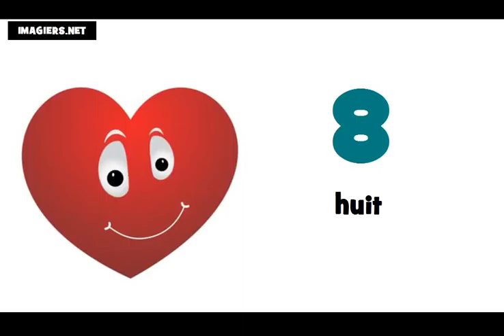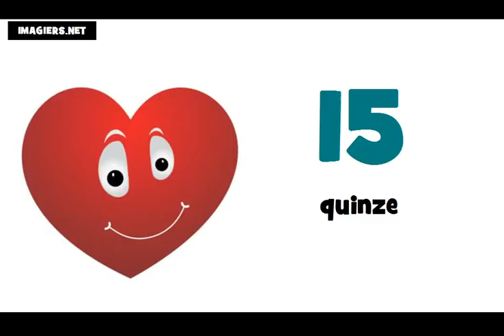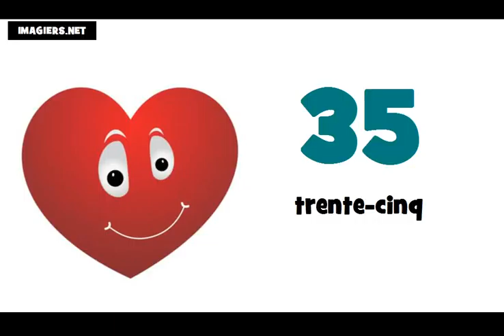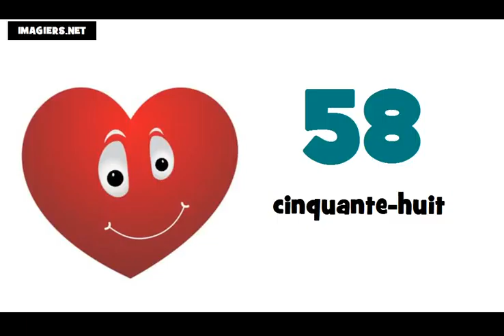学习法语 # 法国数=从0到100 de 0 à 100